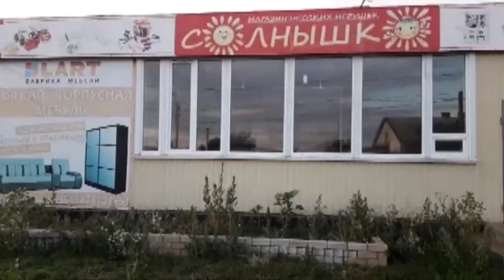На складах у "Солнышка" нашли контрафактные водку и сигареты